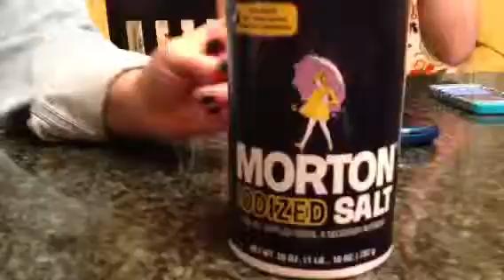Eating Salt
There's throw up.